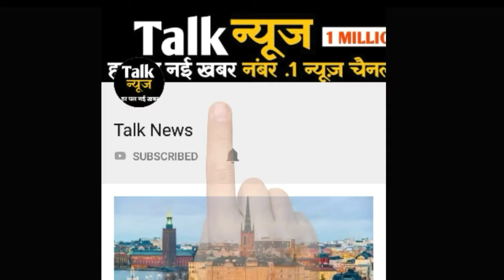उदयपुुुर में मेघ हुए मेहरबान तो ताल-तलैया में फिर आई रवानी, झूम के बह निकली नदियां...देखें तस्वीरें